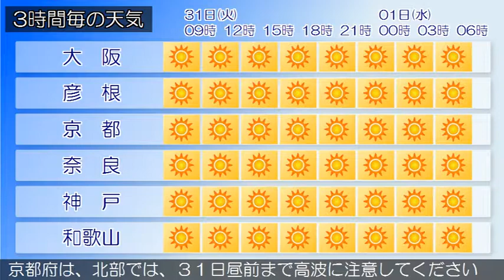2017/10/31 近畿地方の天気予報 朝